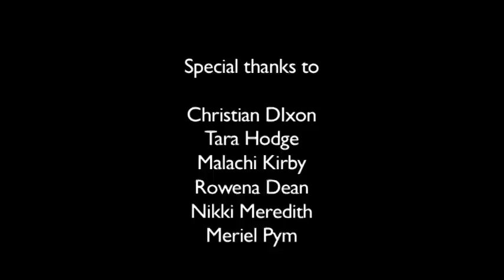Moat House MOGADISHU Truth about Youth project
Inspired by the Royal Exchange production of MOGADISHU, ten young women from MOAT HOUSE (a pupil referral unit for pregnant schoolgirls and school age mothers from the Stockport area) took part in weekly drama sessions, exploring themes and characters from the play and using these as a starting point to share their own experiences and views. The group also spent time finding out about other aspects of the theatre including wigs, costume, set design, and make up. This short documentary film captures their experiences during the project.

Featuring: Pupils and staff from Moat House, Stockport
Practitioners: Becky Prestwich, Dana Bruce, Holly Langley
Project management and evaluation: Kate Reynolds, Rosarie Walsh
Special thanks to: Christian Dixon, Tara Hodge, Malachi Kirby, Rowena Dean, Nikki Meredith and Meriel Pym

This is a Royal Exchange Theatre / Co-operative Foundation 'Truth about Youth' project, exploring, recording and challenging perceptions of young people.